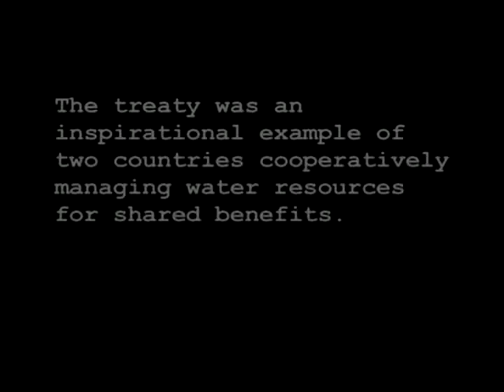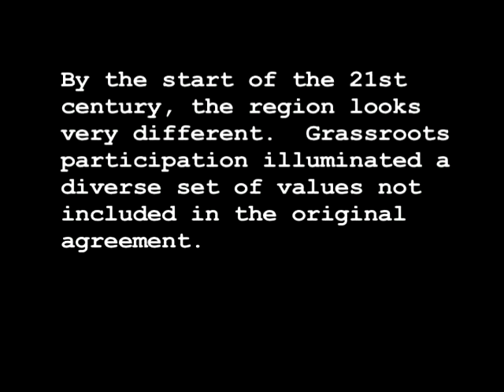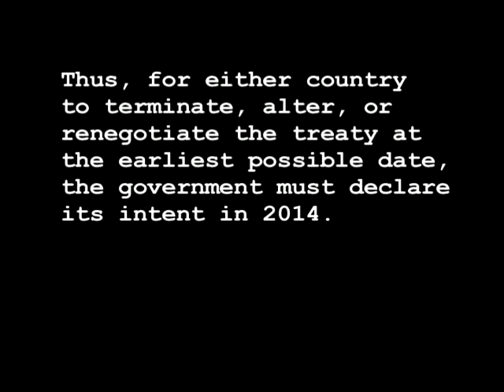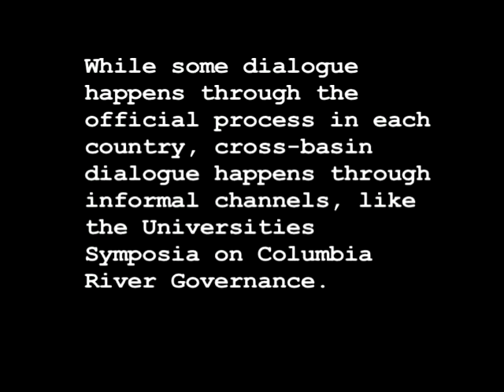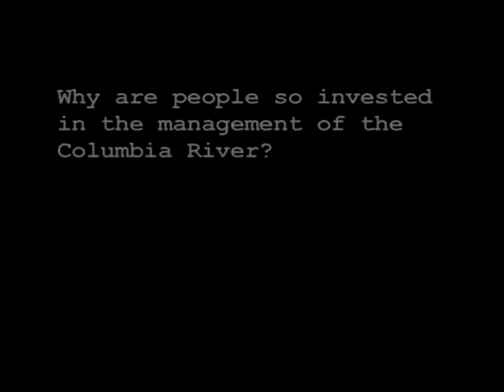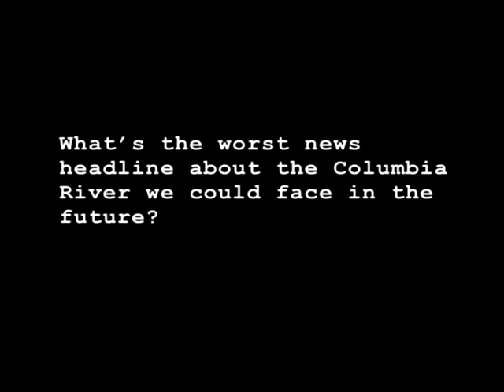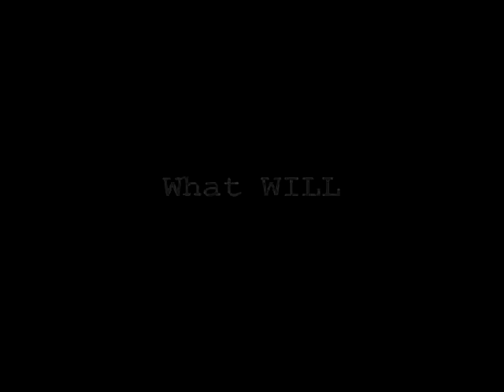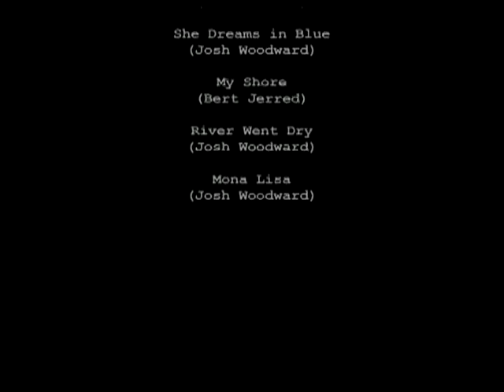A River Loved: A film about the Columbia River & the people invested in its future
"A River Loved" is a documentary film that tells the story of the Columbia River and the diverse people and interests in the basin.

Impact
After watching the film at the 2011 Symposium on Columbia River Governance (in Kimberley, BC), over 90% of people reported that they walked away with a better understanding of others' perspectives and interests.  Just as many (over 90%) said they thought others who see this film will understand their point of view better.  Finally, many people who watched the film (~70%) said that they either refined or came up with a new idea about how to manage the Columbia while watching the film.

About Me
I made this film as part of my Master's work in Water Resources Policy & Management at Oregon State University.  I greatly enjoyed the opportunity to talk to so many wonderful people in the PNW while making this film, and I was thrilled that I could play some small part in helping facilitate dialogue towards the future of this beautiful region!  It is my hope that this film will continue to spark dialogue and foster a deeper understanding of the benefits that can be shared in the Columbia River Basin.

More Info about the Columbia River
The Columbia River has been successfully managed by the United States and Canada for hydropower and flood control since the 1960s. The Columbia River Treaty is an inspirational example of international cooperation; however, needs and values for the basin have changed since the 1960s.

Many values for the river, including salmon migration, ecosystem services, aesthetics, recreation, and cultural value were not included in the original treaty. Furthermore, the treaty was negotiated by federal entities, and important actors- from tribes to regional stakeholders- were not actively included in the process.

Today, these topics are being discussed throughout the basin. In 2024, the flood control provisions of the Columbia River Treaty will expire. This creates the perfect opportunity for all the stakeholders on both sides of the border to come together and have a conversation about future management of the Columbia.

Production Details
Produced by: Julie Elkins Watson
Water Resources Policy & Management MS Student: Oregon State University
Year: 2011
Language: English
Region: North America, Pacific Northwest